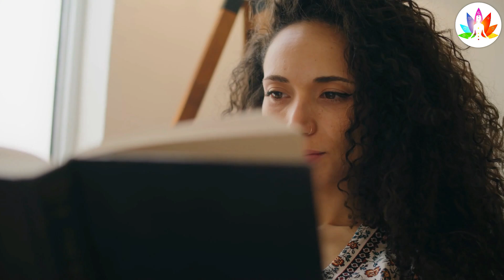Vastu Shastra में ये 5 पक्षी आने से करोड़पति हो जाते हैं किस्मत वालों के घर मेंही आते हैं ऐसे पक्षी